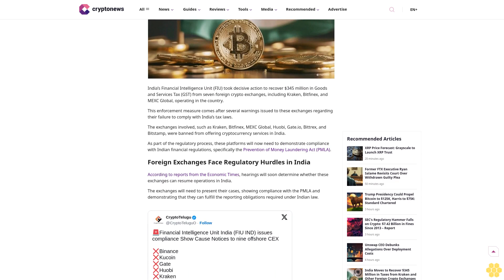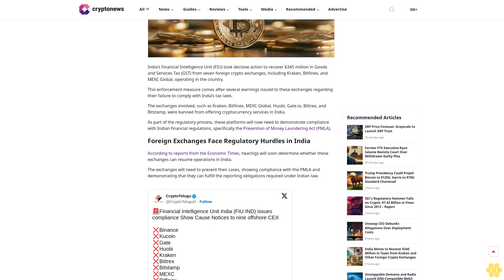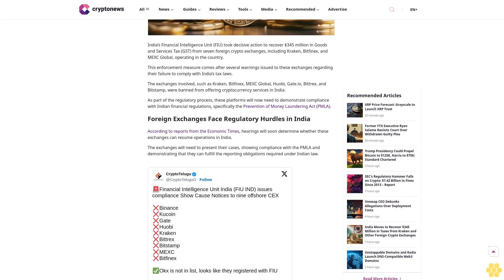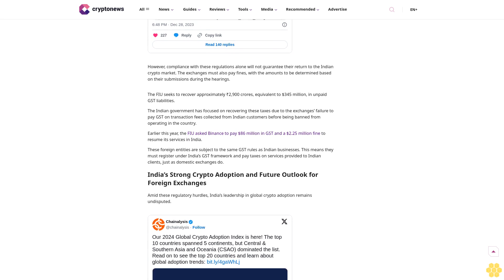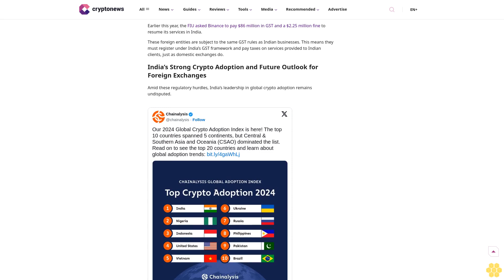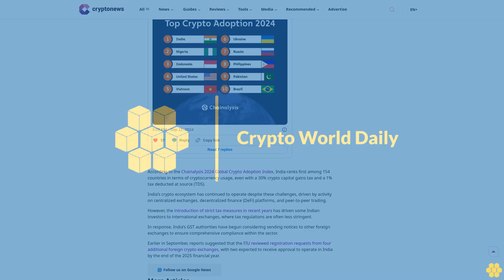India Moves to Recover $345 Million in Taxes from Kraken and Other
Cryptocurrency exchange

cryptocurrency regulations

India

India's Financial Intelligence Unit is pursuing seven overseas cryptocurrency exchanges, including Kraken and Bitfinex, for $345 million in unpaid goods and services tax (GST).

Author

Jimmy Aki

Author

Jimmy Aki

About Author

Jimmy has nearly 10 years of experience as a journalist and writer in the blockchain industry. He has worked with well-known publications such as Bitcoin Magazine, CCN, Business2Community, and...

Author Profile

Copied

India’s Financial Intelligence Unit (FIU) took decisive action to recover $345 million in Goods and Services Tax (GST) from seven foreign crypto exchanges,...